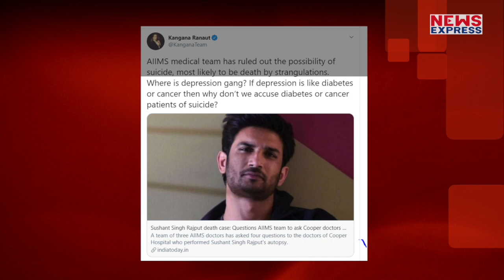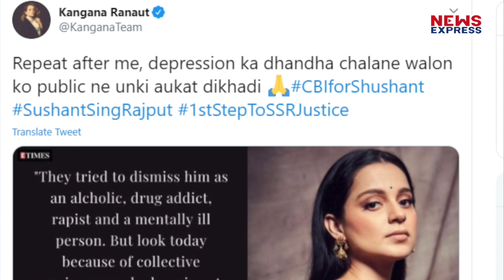Sushant Case को लेकर Kangana ने Deepika को लताड़ा, बोलीं- कहां है डिप्रेशन गैंग?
कंगना ने पिछले कुछ महीनों में बॉलीवुड के कई एक्टर्स, डायरेक्टर पर निशाना साध नेपोटिज्म की पोल खुल चकी है. वहीं कंगना सुशांत मामले को लेकर अब तक कई एक्ट्रसस को आड़े हाथो ले चुकी हैं, जिनमे दीपिका पादुकोण, करीना कपूर खान, और आलिया भट्ट जैसी एक्ट्रेसस के नाम सबसे ऊपर हैं, वहीं अब कंगना ने एक बार फिर दीपिका पादुकोण के डिप्रेशन  को लेकर टिप्पणी की है.